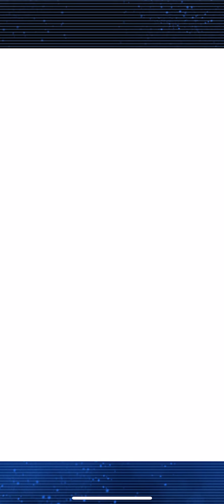Cardfight!! Vanguard Zero Aichi Sendou Very Easy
Hi everyone! TCG Mike here!
Today I am bringing to you a Character Fight Aichi Sendou Very Easy.

Any comments of advice or suggestions that will help me to improve my gameplay strategies will always be appreciated thank you.

For any updates and fun art drawings Thank you.

I do NOT own the game "Cardfight!! Vanguard Zero".
I do NOT own the art work in the thumbnail.